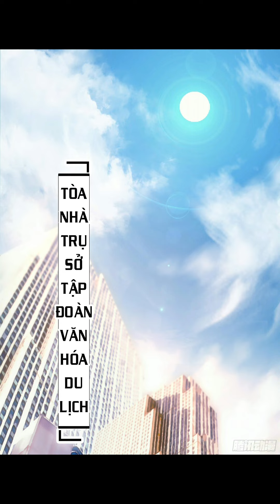Trùm Cuối Siêu Mạnh Nhưng Nhát Chết - Chap 1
●Nhạc sử dụng:

                                               Xomu - Tera ( Original Mix )